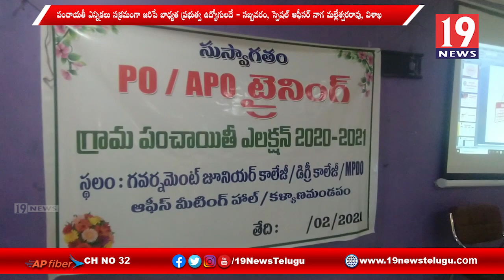ఎన్నికలు సజావుగా జరపాల్సింది ప్రభుత్వ ఉద్యోగులే - స్పెషల్ ఆఫీసర్ - విశాఖ జిల్లా